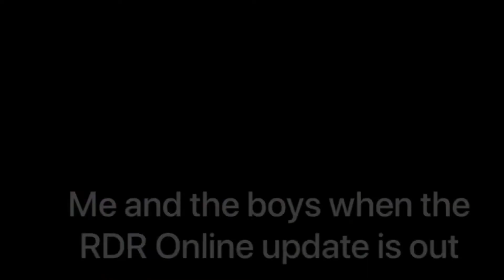Me and the boys (unseen footage😳) RDR2 / RDO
This is the society we live in😔